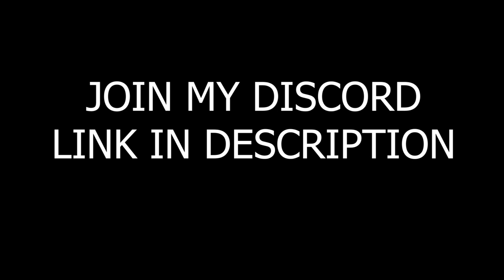A BETTER SU-25 TRAILER is.... a MEME ONE! | War Thunder Su-25 Teaser Trailer Parody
This video took me an age to do it, i really ask you to share it as much as possible so that as many people as possible can see it.
Special thanks to Nicho that helped me doing many clips that for a lot of reasons werent shown here, but still thanks.